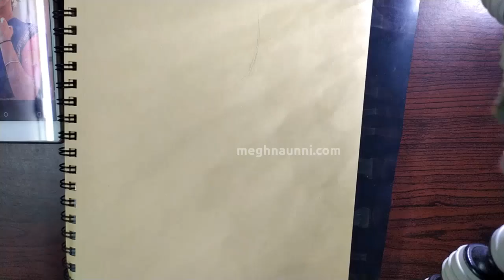Bharatanatyam Dancer Mridula Sivakumar Akka Portrait Full Process Video | SDN Kool Kidz Series-3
Full Process Video of Mridula Akka's Birthday Portrait! This one took me 3 days (about 15-20 hrs spread over 3 days). Done using Prismacolours on Brustro Toned paper sketchbook.